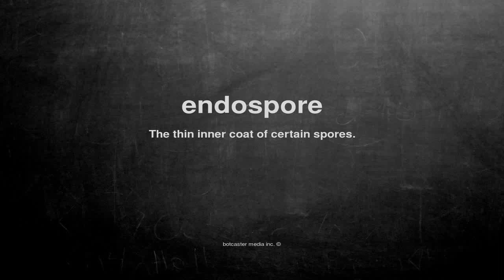What does endospore mean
What does endospore mean in English?